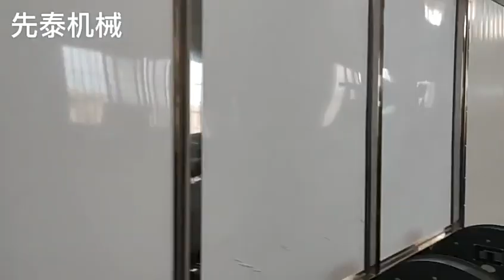Industrial washer & dryer ---- plastic tray decontamination ---- factory (FOB ≥ 60000 USD)